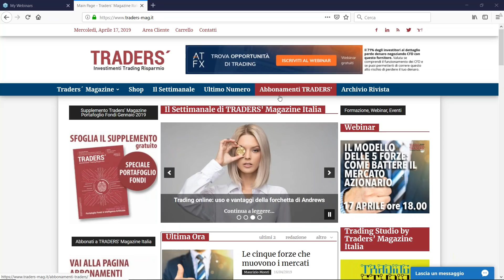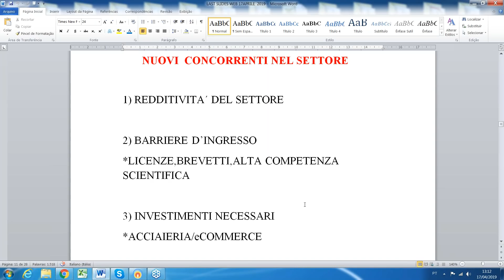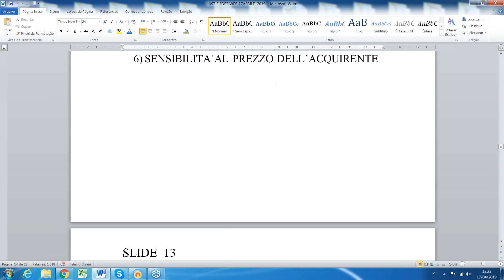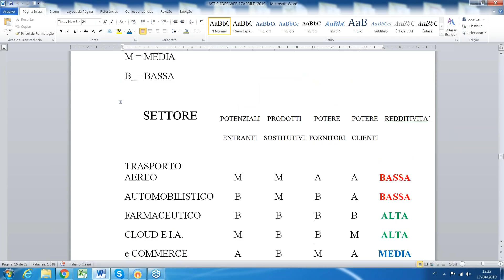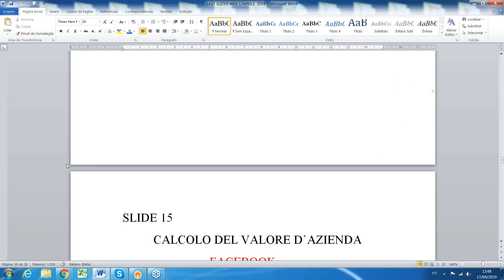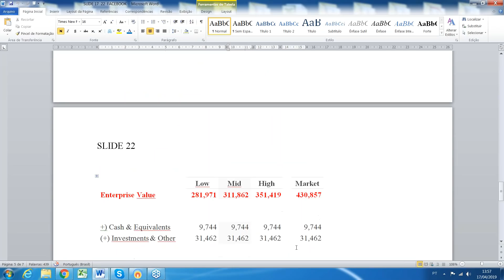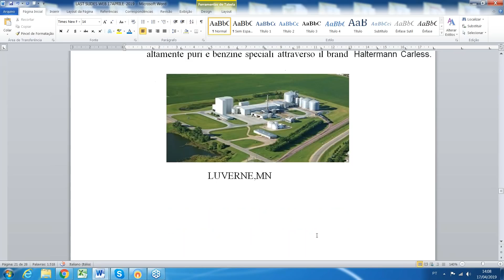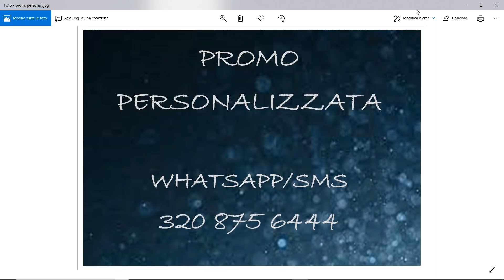Il modello delle 5 forze come battere il mercato azionario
Gianni Mattioli è uno dei pochi in grado di spiegare le teorie di Michael Porter in lingua italiana e soprattutto con linguaggio agevole e comprensibile a tutti. Una lectio magistralis di un grande professionista sui metodi di valutazione di settori e aziende. Analisi del valore di Facebook, e dia ltre aziende da monitorare. Conduce Maurizio Monti, editore di Traders' Magazine Italia